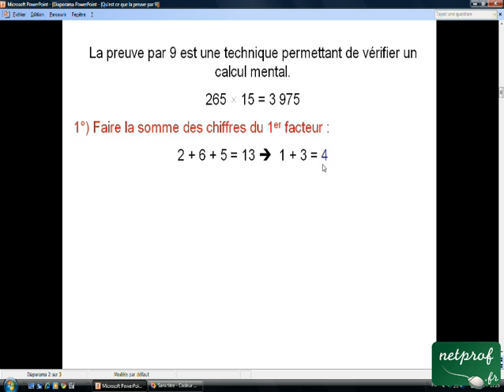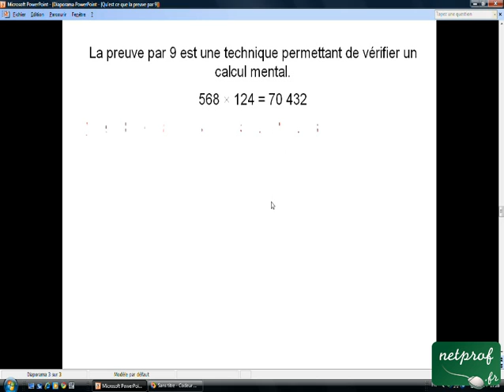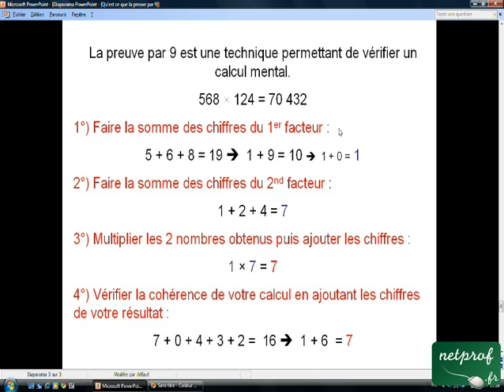Preuve par 9